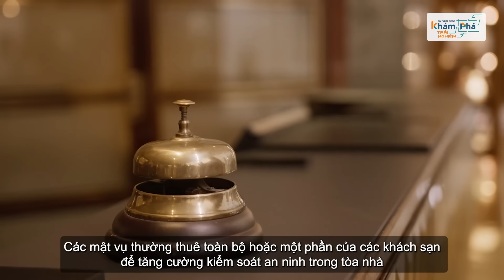Những con số KHÔNG TƯỞNG – Mỹ phải chi BAO NHIÊU TIỀN cho mỗi chuyến công du của TỔNG THỐNG?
Mỗi chuyến công du của Tổng thống Mỹ không chỉ là một cuộc đàm phán ngoại giao, mà còn là một chuỗi cân đo tài chính đầy phức tạp. Từ việc chọn loại máy bay phù hợp, bảo vệ an ninh cho Tổng thống, đến chi phí của khách sạn sang trọng, ẩm thực và dịch vụ đặc biệt, những con số không tưởng dường như trôi vào vô hình giữa các tiêu điểm quốc tế. Chính phủ Mỹ đối diện với một bài toán phức tạp: "Chúng ta cần phải chi trả bao nhiêu tiền cho những chuyến công du này, và liệu đó có đáng giá với những lợi ích mà nó mang lại?
Câu hỏi này không chỉ đặt ra trong bối cảnh của ngân sách quốc gia, mà còn phản ánh vào những thách thức về chính trị và tầm quan trọng của việc duyệt định quan hệ ngoại giao trong thời đại hiện đại. Trong video này, chúng ta sẽ khám phá những con số ấn tượng về chi phí của các chuyến công du của Tổng thống Mỹ và những yếu tố phức tạp đằng sau quyết định đầy trách nhiệm này.

Còn nhiều video hay lắm, các bạn theo dõi ủng hộ Biên Cương nha.